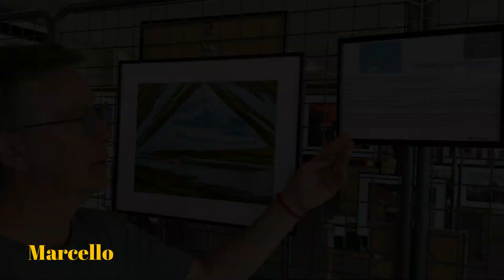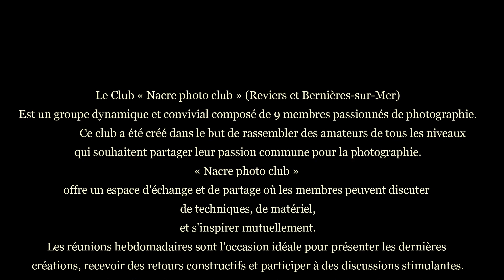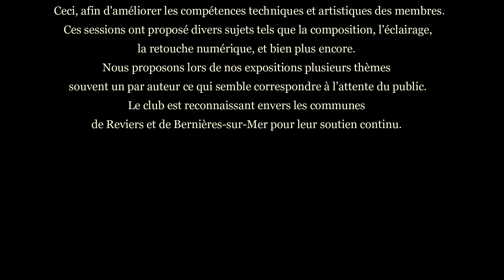Expo-photo Nacre Photo club 07/2023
Les membres de Nacre Photo Club exposent quelques unes de leurs réalisations à Bernières sur mer du 24 au 31 juillet 2023